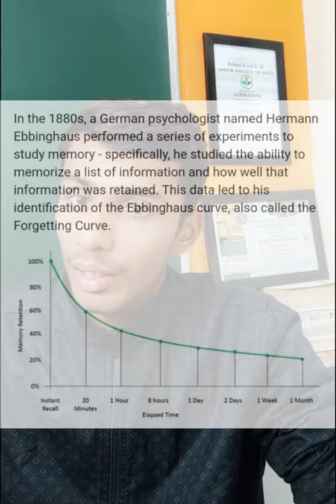Getting Less Marks Even After Studying Hard ? | Overcome It by knowing This!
This video is for neet, jee as well as cbse board and other board students. This video is for both class 11th and 12th students. This video is for neet 2021 and neet 2022 aspirants. This video is for neet ug students.
By –
Parth Goyal

Thank you for not just watching the video, but reading this segment too! I am Parth Goyal, a 1st Year MBBS Student from GRMC, Gwalior.

This channel contain things that I always wanted to tell to the people. These things will be new, unique, things that were never seen before. I have also made some motivational videos and some lectures of various subjects like biology, physics and chemistry. I also made some videos about how you can treat diabetes, hypertension, thyroid problems permanently with lifestyle changes only. Thanks for reading till the last. Hope you will get everything in your life which you want.